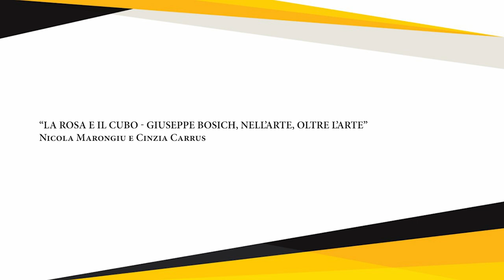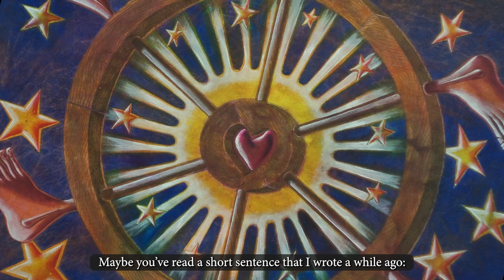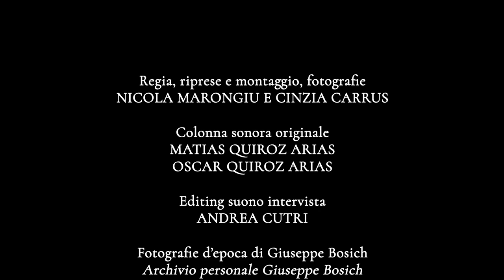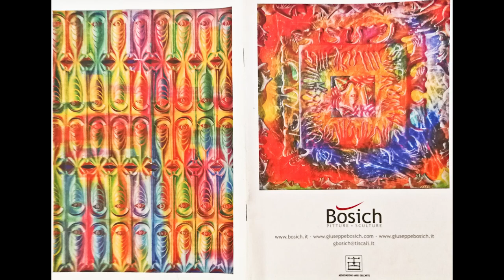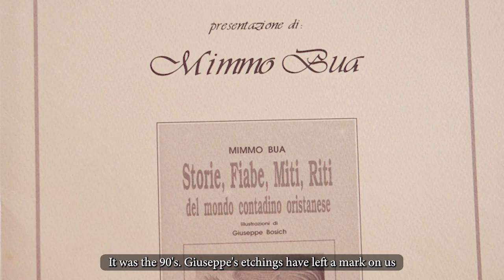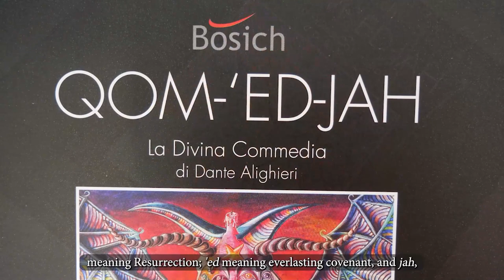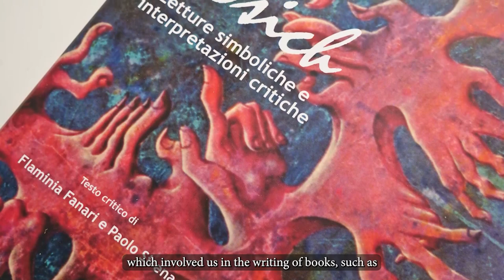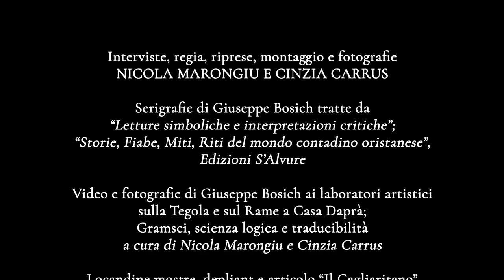11. LECTURE BY NICOLA MARONGIU & CINZIA CARRUS - THEOSOPHICAL SEMINAR OF ASCONA 2023 (English sub.)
Lecture by Nicola Marongiu and Cinzia Carrus, photographers, filmmakers and documentary makers.
Theosophical Seminar in Ascona, "The relationship between Art and Theosophy and the role of the Theosophical Society" (24-26 March 2023).

Subtitles by Claudia Cazzaniga.